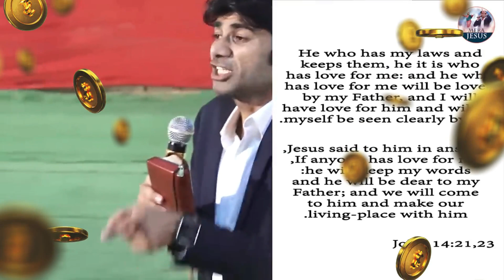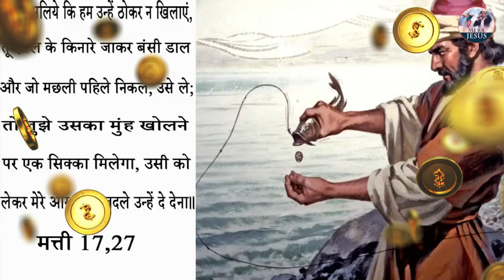BUSINESS कैसे बढ़ाये? । Business को बढ़ा करना सीखो | Prophet bajinder singh Live